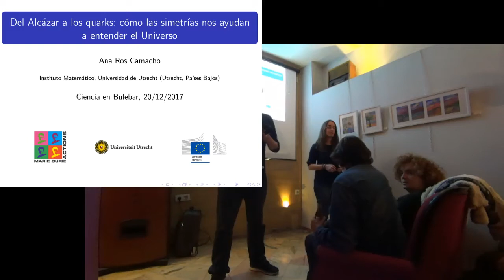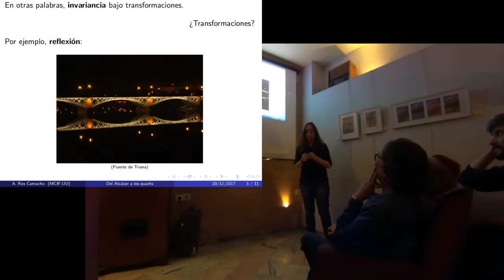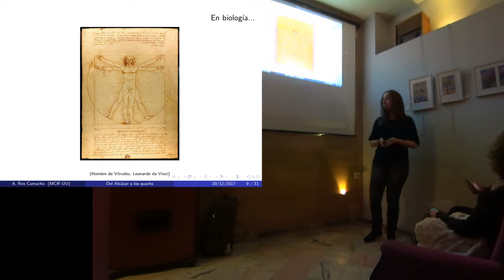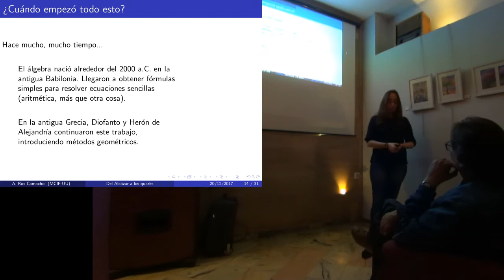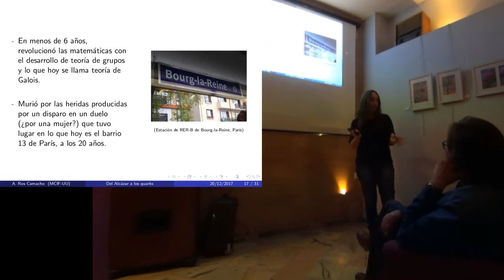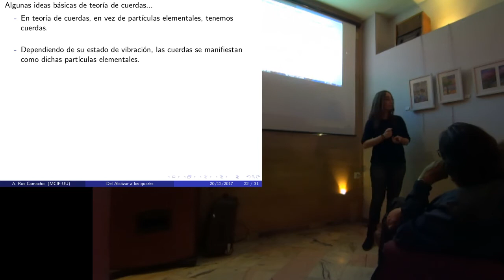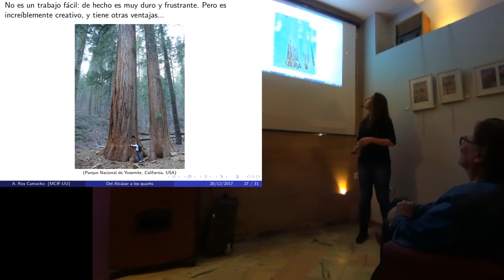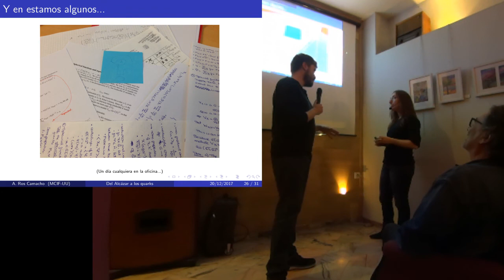Charla de Ana Ros Camacho en CienciaBulebar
Charla de Ana Ros Camacho sobre simetrías, álgebra y física en CienciaBulebar